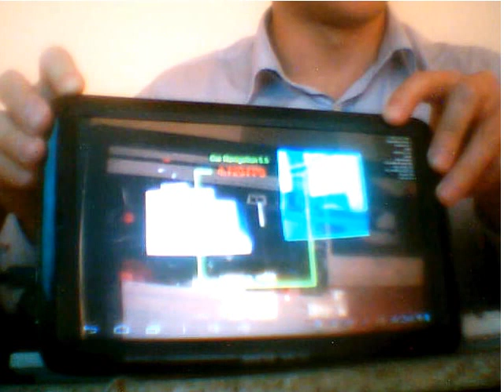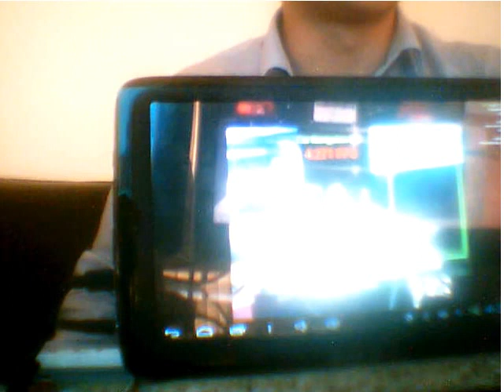Classification on Android Tablet - Part 5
The videos show a first attempt to demonstrate the application. It is difficult to demonstrate without dumping a stream of frames directly from the tablet, thus obtaining a proper screencast.